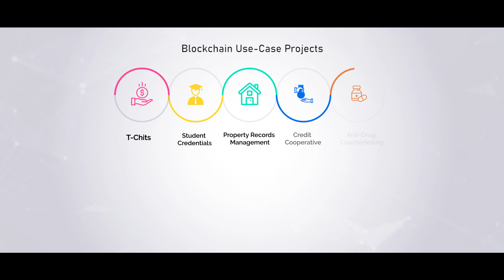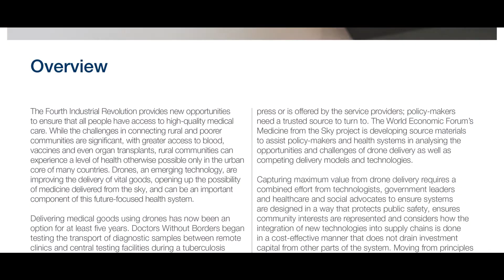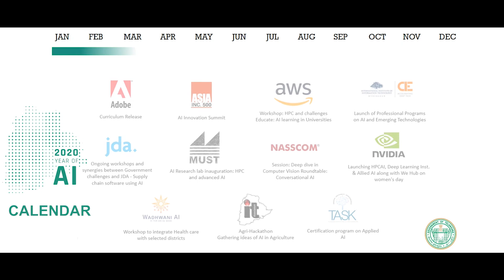Telangana - A leader in Emerging Technologies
The future of jobs and investments are in safe hands as the Government of Telangana establishes itself as a leader in Emerging Technologies.